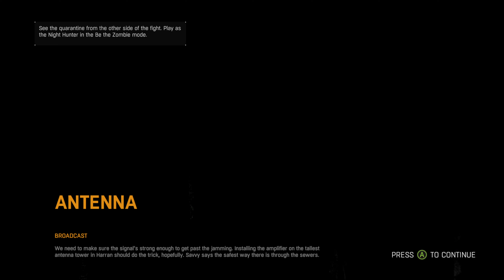Dying Light 4K Gameplay pt 32 The museum pt 4 / Broadcast pt 1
Dying Light 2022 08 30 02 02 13